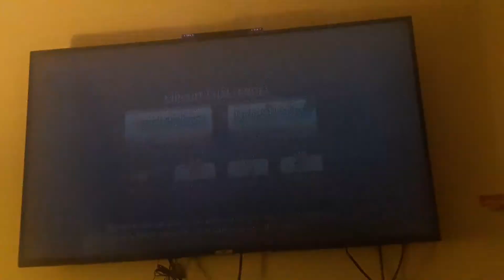Mario and Sonic at the Olympic games gameplay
I play three events as my mii character and go against Yoshi, Dr.Eggman, and Waluigi
Events:
Trampoline
Dream Platform
Dream Table Tennis